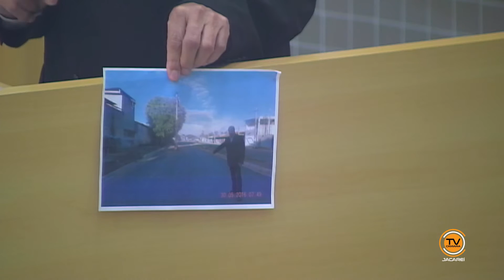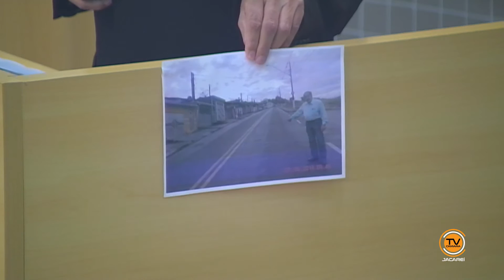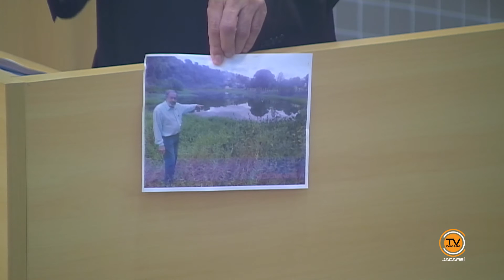Tema Livre - Vereador Valmir do Parque Meia Lua (PSDC) 01/06/2016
Tema Livre – 18ª Sessão Ordinária, realizada no Plenário da Câmara de Jacareí, no dia 1º de junho de 2016.